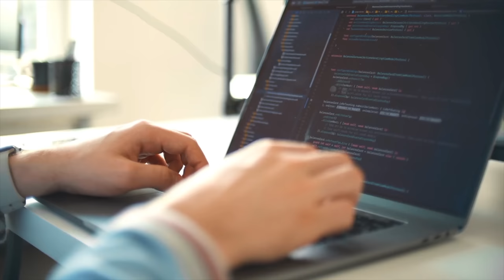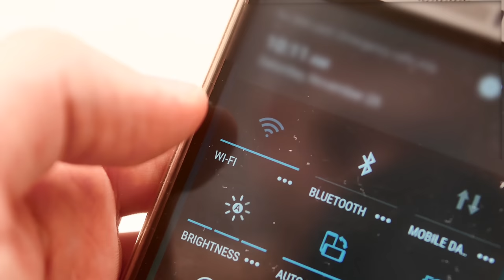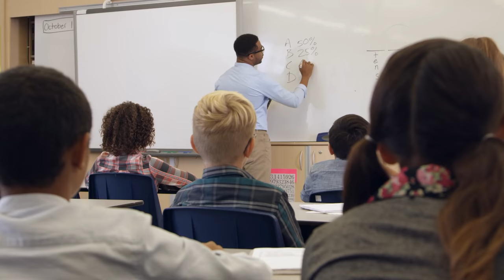14 More JOBS You Can Do In The Country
As people think of moving to the country they often wonder how they can make a living. We have looked at 15 options in the past. But here are 14 more options that might help you make an income in the country. Do you have any other suggestions.?